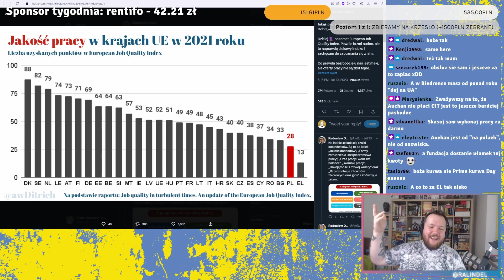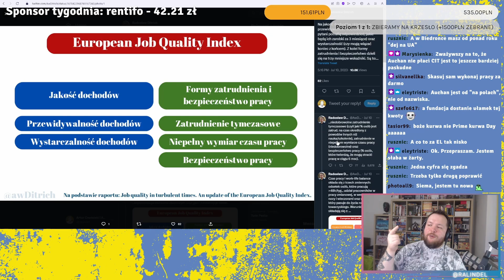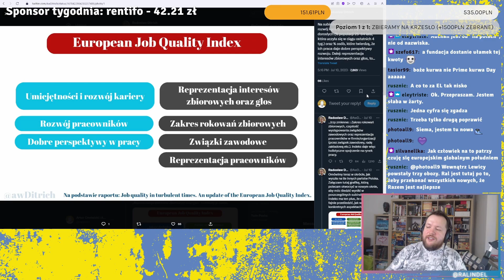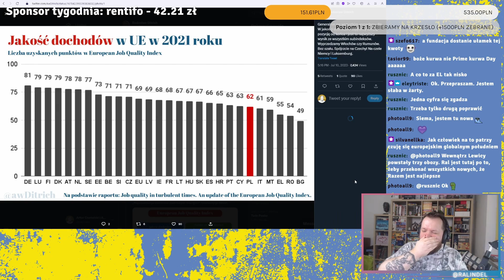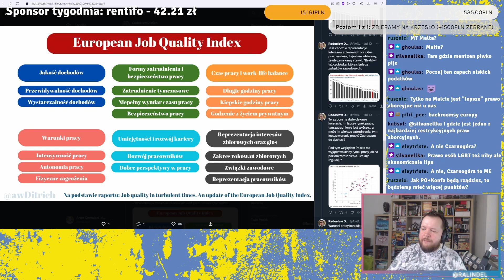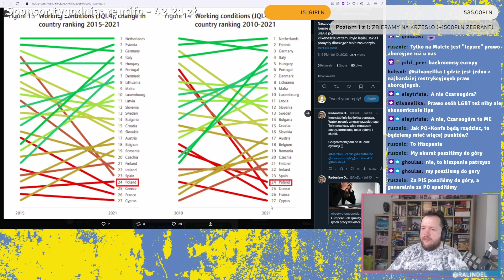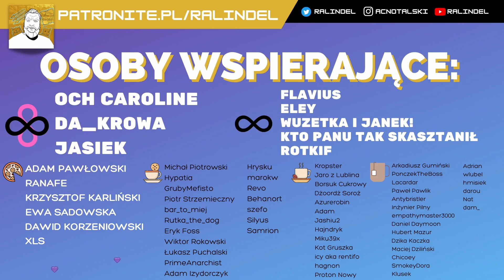Rynek pracownika? Zdecydowanie nie u nas.